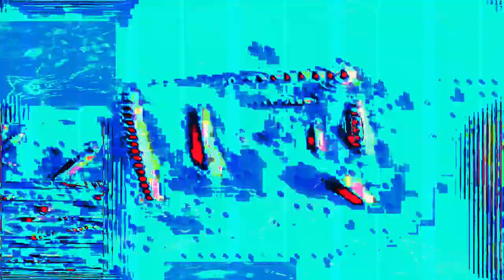[EPILEPSY WARNING] Movie 24 02 13 09h12m54s